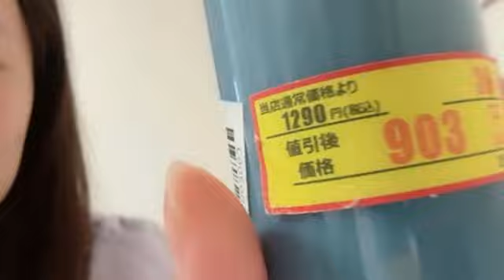2024年09月14日09時02分24秒 佐藤 海里（NGT48） SATO KAIRI